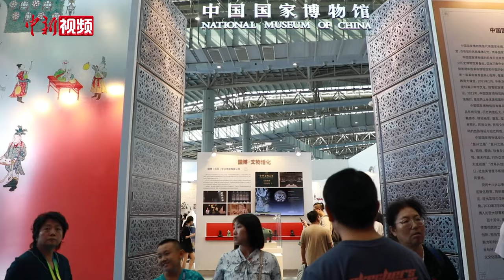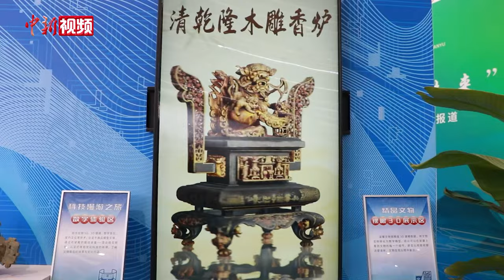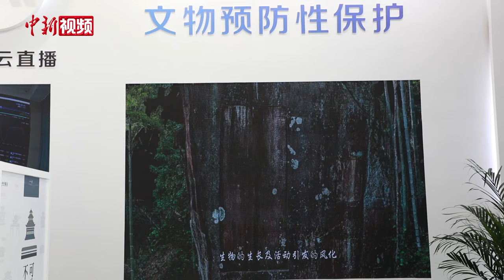探寻“博博会”上的“黑科技”：见证文物云上“出差”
8月26日，第十届中国博物馆及相关产品与技术博览会（简称“博博会”）在内蒙古自治区呼和浩特市进行。

记者看到，本次“博博会”现场，随处可见VR、AR、裸眼3D等先进技术，人们借助这些“黑科技”，能够身临其境般地欣赏到远在千里之外的文物。

本次展览的一大特色，在于搭建“数智化”的展馆，使文物活化，实现文物的“云上出差”，让古老的文物借助现代科技的翅膀，跨越时空的限制，展现在观众眼前。